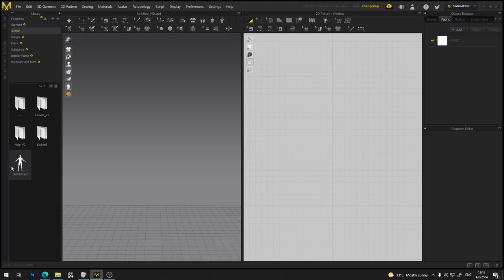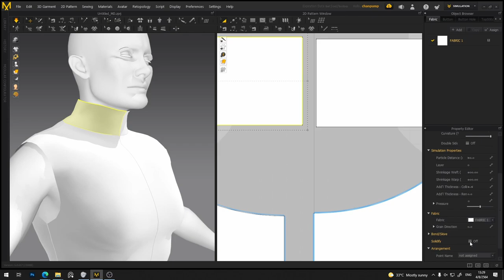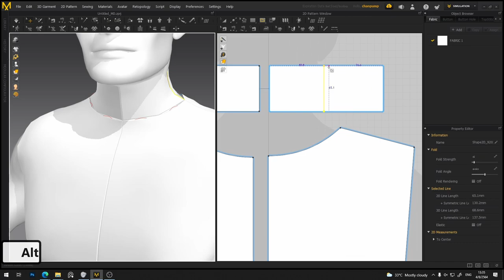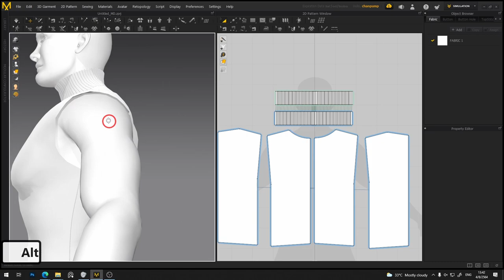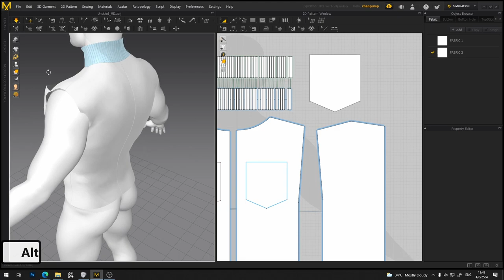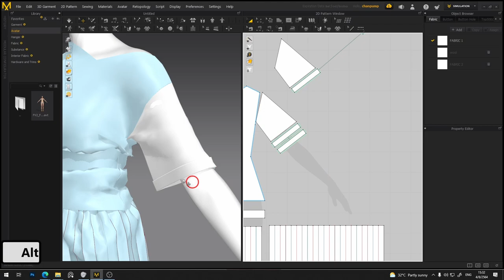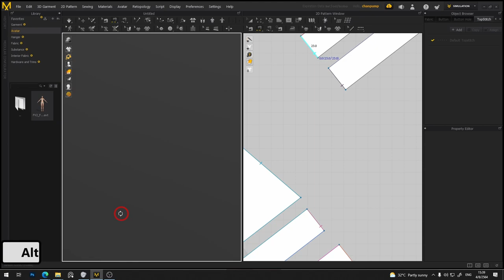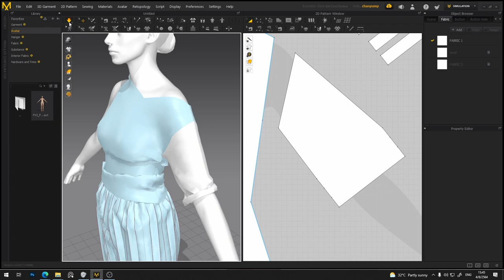เทคนิคในการสร้างและเติมรายละเอียดเสื้อผ้าด้วย Marvelous Designer - Garment Detailing technique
ในวีดีโอตัวนี้เราจะมาดูทริคและเทคนิคต่างที่ช่วยในการสร้างและเพิ่มรายละเอียดเสื้อผ้าใน Marvelous Designer